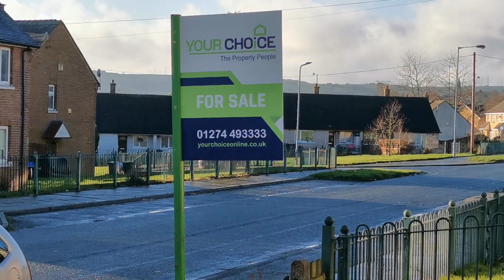Crediton Avenue Bradford BD15 7TP £95000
Your Choice Estate Agents are pleased to offer this two bedroom semi-detached property in a residential location and close to major bus routes and schools, along with local amenities in close proximity. The property offers a separate dining kitchen and a large reception room on the ground floor. To the first floor there are two bedrooms and a modern bathroom and separate WC. To the outside there is a garden to the front & large garden rear with patio area. Property is fully Upvc double glazed & has gas central heating system.The property is ideal for families and first time buyers.

EPC Certificate number

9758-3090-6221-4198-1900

Property Comprises of;

GROUND FLOOR

Entrance Hall

Generous open plan entranceway giving access to all principle rooms and staircase to the upper floor, fully carpeted, dado rail and central heating radiator.

Lounge/Reception Room 1 13'3 (4.03 M) x 12'1 (3.68 M)

The lounge is decorated well and placed to the front of the house offering a feature fireplace central heating radiator and a PVCu window.

Kitchen 17'3 (5.2 M) x 8'5 (2.56 M)

Offering a full range of wall, base and drawer units with complimentary work tops and tile splash surrounds. There is a stainless steel sink unit with drainer and mixer tap, plumbing for auto washer and a free standing gas cooker with above extractor. There is a central heating radiator and a PVCu window.

FIRST FLOOR

Landing 5’ (1.52 M) x 5’11 (1.80 M)

Offering access to all upper floor principle rooms, carpeted flooring, dado rail, central heating radiator and a PVCu window.

Master Bedroom 13'2 (4.01 M) x 9'10 (2.99 M)

Placed to the front elevation, fully carpeted, central heating radiator and a PVCu window.

Bedroom Two 9’1 (2.76 M) x 12’ (3.65 M)

Rear positioned with carpet, range of fitted wardrobes, central heating radiator and a PVCu window.

Bathroom 5'11 (1.80 M) x 5'9 (1.44 M)

Soft coloured three piece comprising of a low flush W.C., pedestal wash hand basin and a panelled bath. There is cushion flooring, central heating radiator and a PVCu window.

Separate WC 5'11 (1.80 M) x 2'10 (0.86 M)

Separate toilet WC and wash hand basin, with a PVCu window.

EXTERIOR

To the outside there is a garden to the front & large garden rear with patio area.

VIEWING

Viewings are strictly by appointment only with SOLE AGENTS Your Choice Estate Agents

DIRECTIONS

From Your Choice estate agents, at the roundabout continue towards Duckworth lane, heading towards Allerton. Continue on Ley Top Lane, turning right onto Saffron Drive followed by a left onto Crediton Avenue.

TENURE

The property Tenure is not confirmed.

Services we offer and arrange:

• Residential Sales & Management

• Commercial Sales & Lettings

• Property Portfolio Management

• Residential & Commercial Mortgages

• Property & Business insurance

• Property repairs of all types

• Accommodation reports for immigration.

Are you thinking of selling or even letting your property!

for a FREE VALUATIUON without obligation

NO SALE OR LET - NO CHARGE